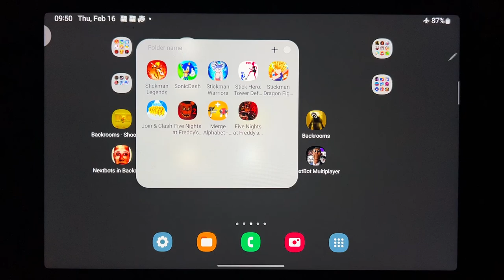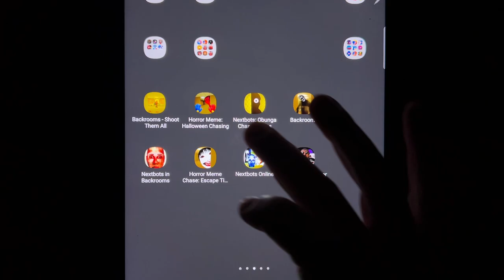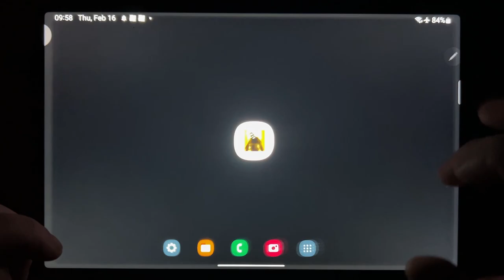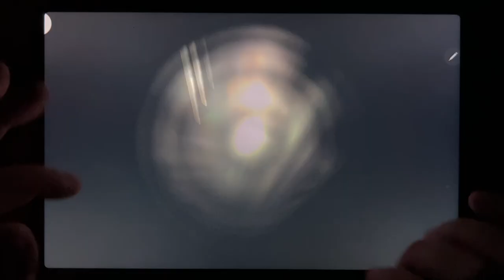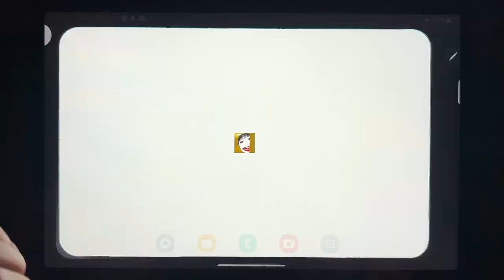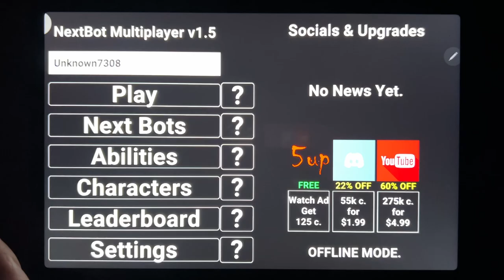Backrooms - Shoot Them All, Horror Meme: Halloween Chasing, Nextbots: Obunga Chase Rooms....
Backrooms - Shoot Them All, Horror Meme: Halloween Chasing, Nextbots: Obunga Chase Rooms, Backrooms, Nextbots in Backrooms, Horror Meme Chase, Nextbots online, nextbot Multiplayer